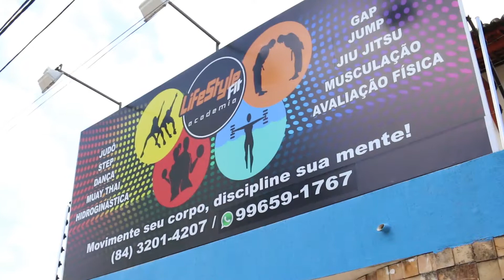Life Style Fitness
Nesse vídeo o empresário Robert Alves  fala da sua empresa e mostra a sua satisfação em fazer parte do Programa Torcedor Fiel.